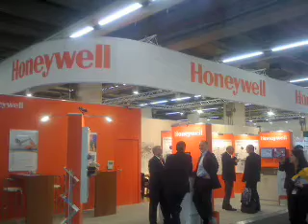How Should Domestic Drones Be Regulated?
Americans are used to hearing about drones being used in Pakistan and Yemen, but they are increasingly being deployed domestically. With organizations from NASA to community colleges flying unmanned aerial vehicles in the U.S., what is the best way to regulate this technology?

July 6, 2012.